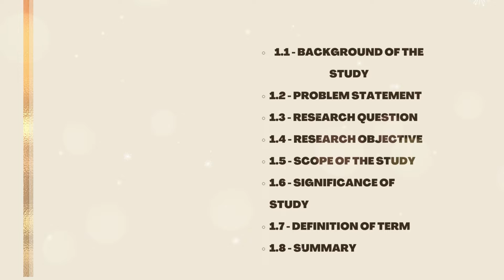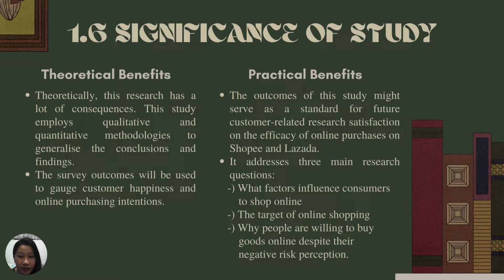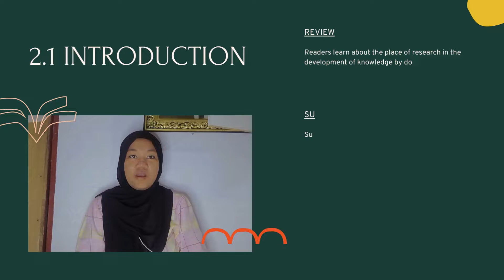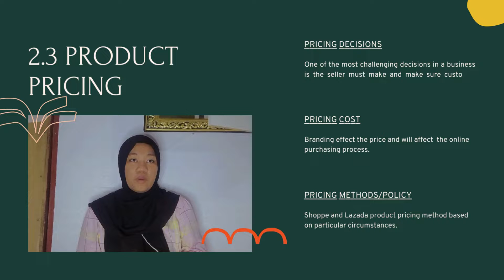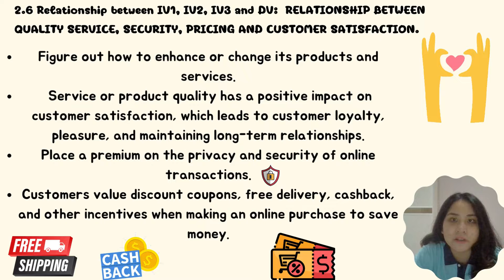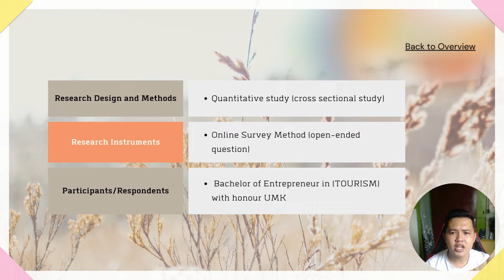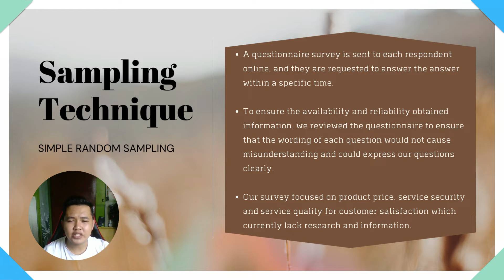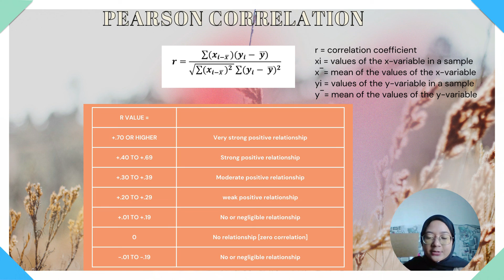HPT30103 GROUP 7 L1T3 RESEARCH and METHODOLOGY